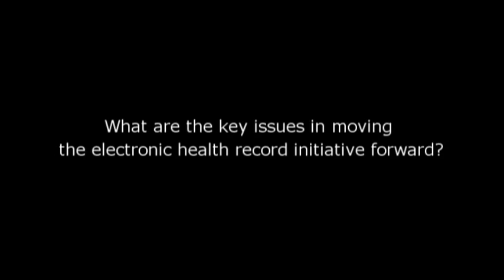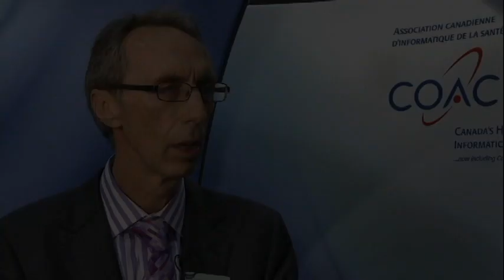Don Newsham: EHR in Canada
Don Newsham, CEO of COACH, Canada's Health Informatics Association,  discusses the progress of the EHR (Electronic Health Record)  and EMR (Electronic Medical Record) adoption across Canada.